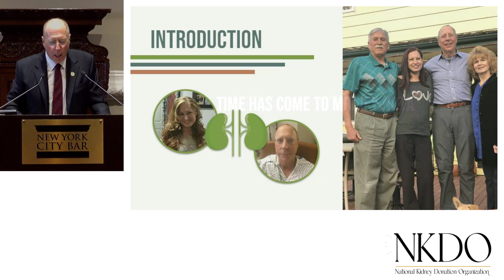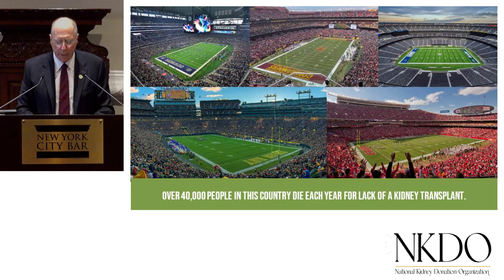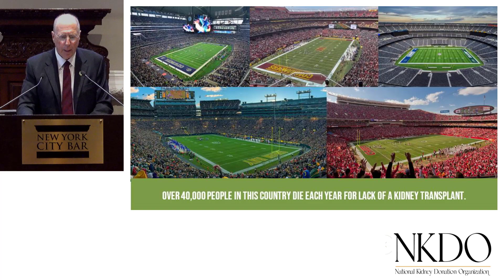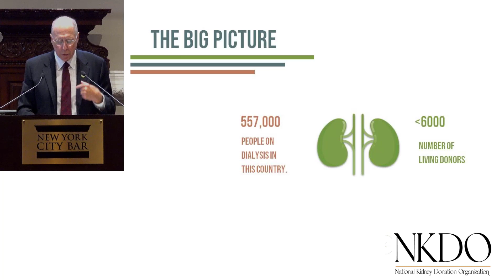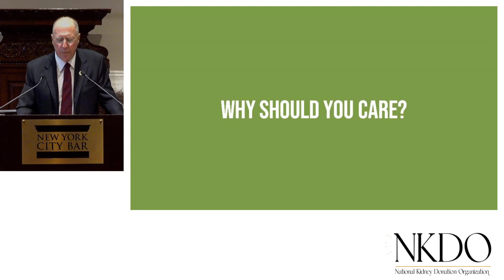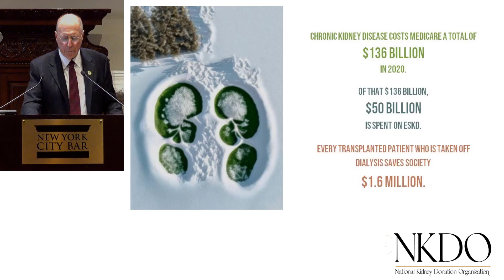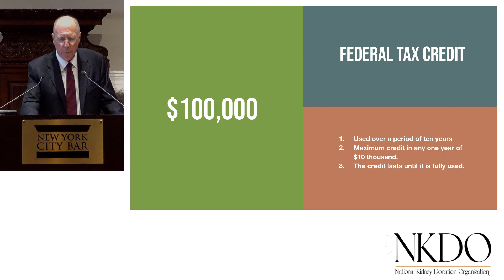Ned Brooks on Coalition to Modify NOTA